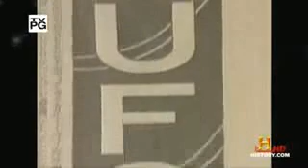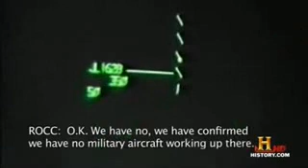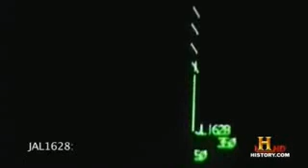JAMES FOX informe OVNI parte 5(ingles)